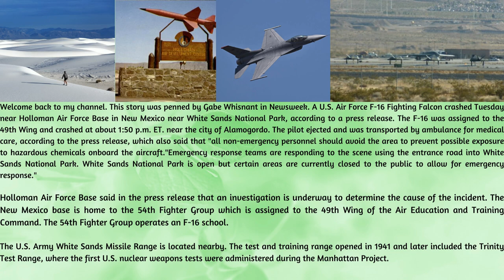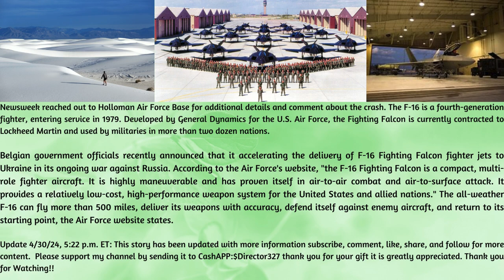F-16 Fighting Falcon Crashes in New Mexico:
AU.S. Air Force F-16 Fighting Falcon crashed Tuesday near Holloman Air Force Base in New Mexico near White Sands National Park, according to a press release.

The F-16 was assigned to the 49th Wing and crashed at about 1:50 p.m. ET. near the city of Alamogordo.

The pilot ejected and was transported by ambulance for medical care, according to the press release, which also said that "all non-emergency personnel should avoid the area to prevent possible exposure to hazardous chemicals onboard the aircraft."